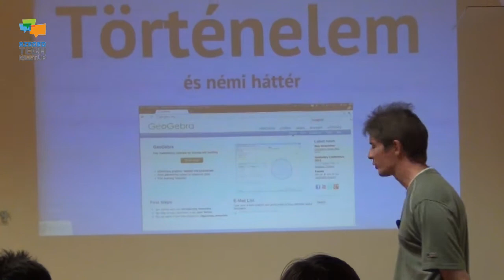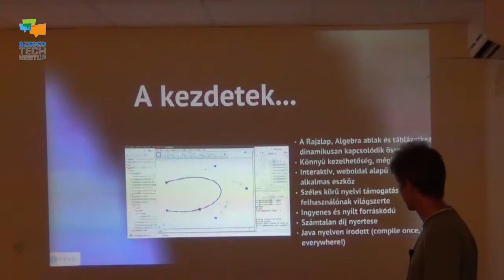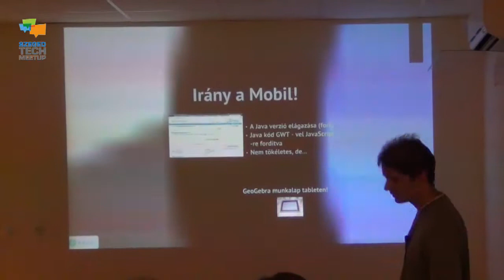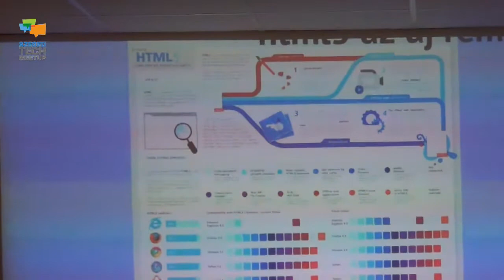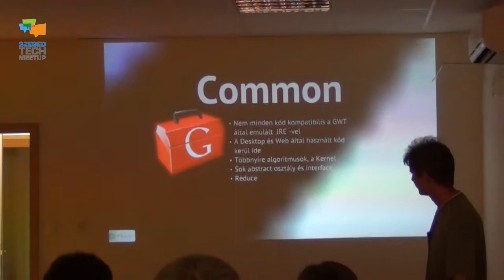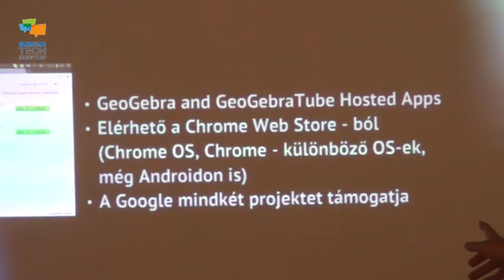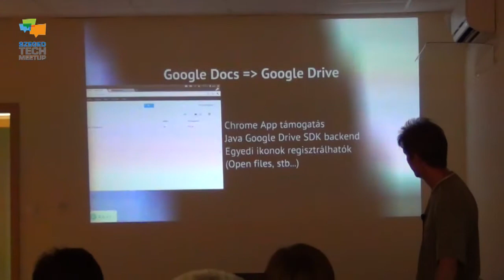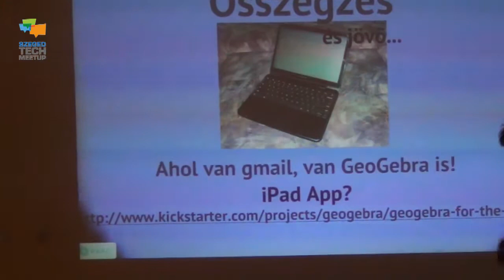Matematikai oktatószoftver HTML5 alapokon, Ancsin Gábor (2012. szeptember 26.)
A GeoGebra több mint 50 nyelvre lefordított, Java-ban írt matematikai oktatószoftver. Az általa használt JRE a mobil eszközökön már nem elérhető, ezért keresnünk kellett más alternatívát, mely a html5 szabvány lett. Az eredeti Java Desktopos verzió, és a Webes verzió architektúrájának kialakulásáról, a Java kód JavaScriptre történő fordításáról, és a Google ChromeBook -ba való integrációról szól ez az előadás.

A videó utómunkáit a Gallai.NET végezte.